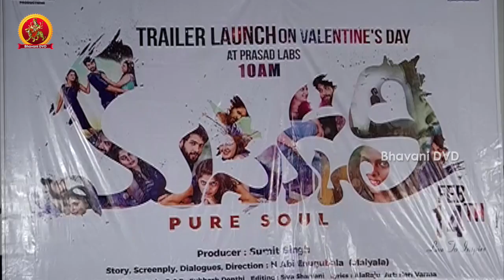Masakali Movie Trailer Launch || Masakali Telugu Movie || Sai Ronak, Shravya, Sirisha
Watch Masakali Movie Trailer Launch.